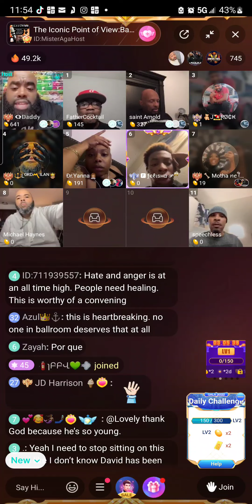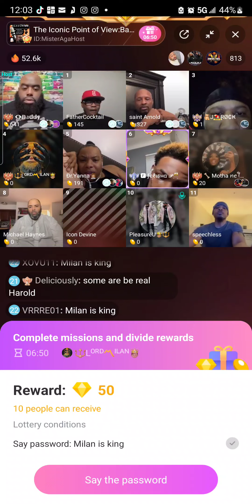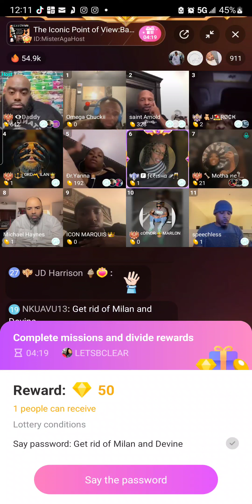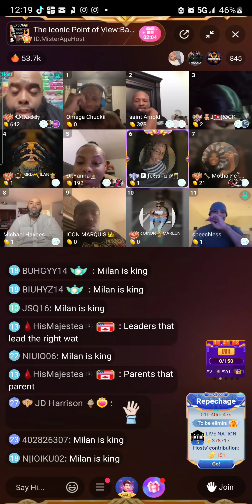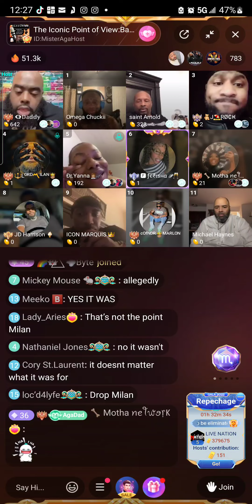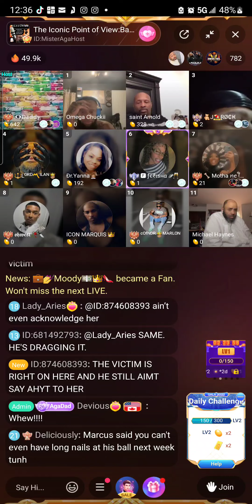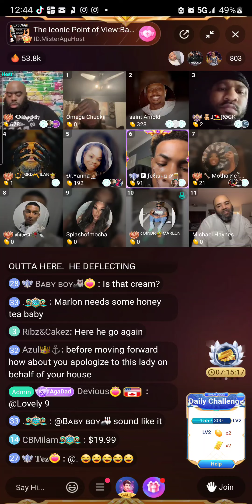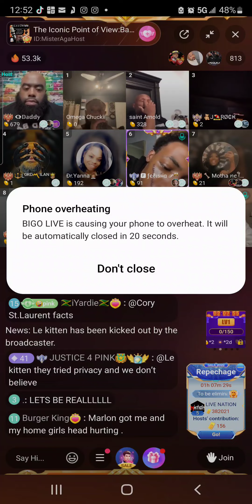The Iconic Point of View | Season 7 Episode 4 PT6 | on BigoLive | 11/1/22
Ballroom Updates this week!  Join us Every Tuesday @10pm est for the ballroom weekend Recap, entertainment, sports. and the world around us!  The Iconic Point of View, where intelligence abd shade are one in the same!